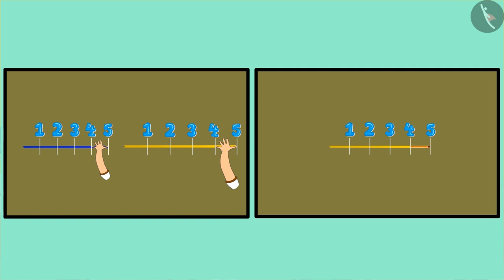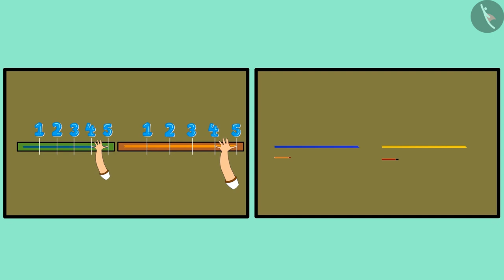ଦୈର୍ଘ୍ୟ ମାପ କରିବା (ଅଣ-ମାନକ ଏକକଗୁଡ଼ିକ) | Part 4/4|Measuring length (non standard units)|Odia|Class 1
ଦୈର୍ଘ୍ୟ ମାପ କରିବା (ଅଣ-ମାନକ ଏକକଗୁଡ଼ିକ) | Part 4/4|Measuring length (non standard units)|Odia| Class 1 | ଦୈର୍ଘ୍ୟର ମାପିବା ପ୍ରକ୍ରିୟା  | कक्षा 1 | NCERT | ମାପିବା ପ୍ରକ୍ରିୟା

Measuring length (non standard units) | Measurement of Length | Grade 1 | NCERT | Measurement

Welcome to part 4 of Measuring length (non standard units). In this video, we will discuss various examples, misconceptions and/or common errors related to Measuring length (non standard units).